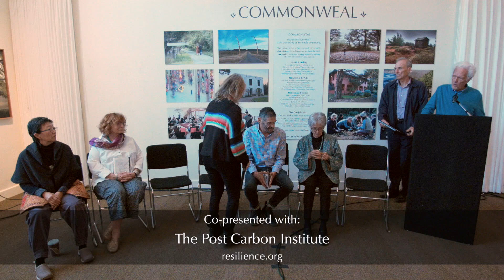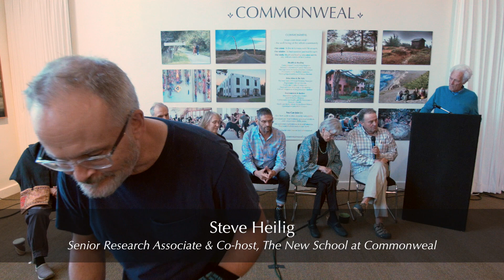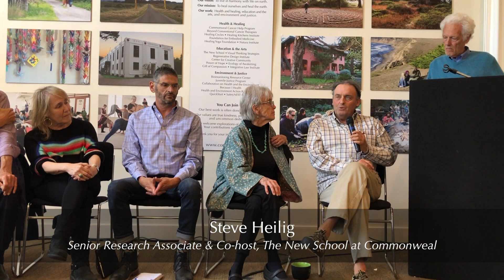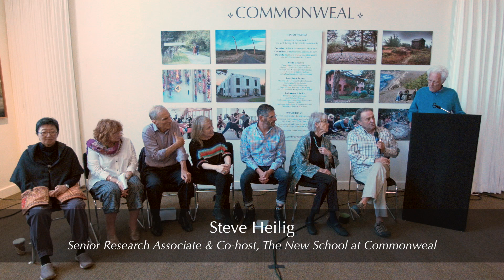The Resilience Gathering - Panel Discussion and Harvesting of Ideas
We face a "perfect storm" of interacting global stressors. Is resilience a possible response? What does real resilience look like?  Join some of the foremost thinkers in a discussion on resilience and civilizational collapse.